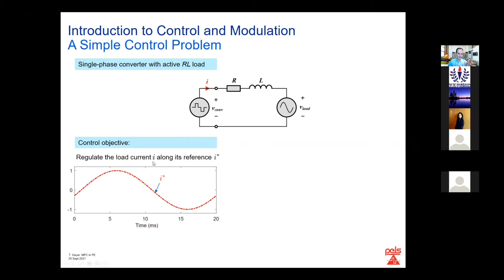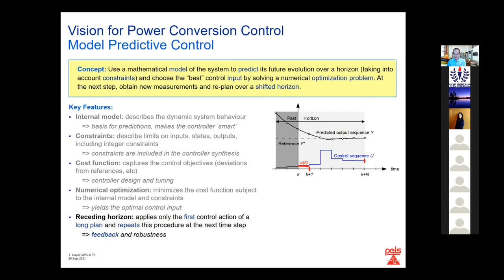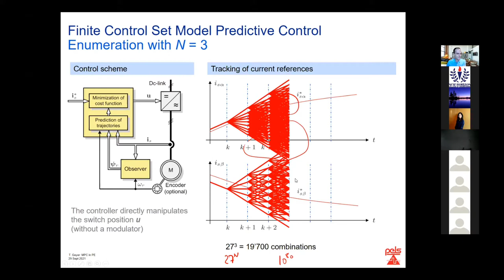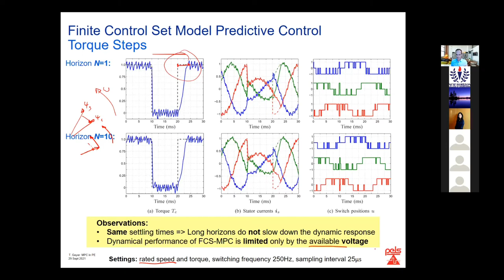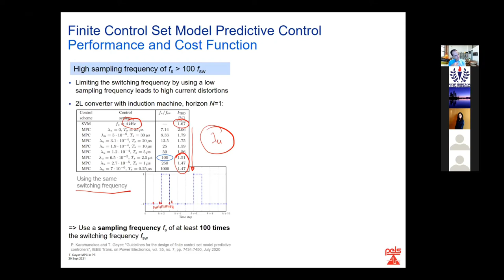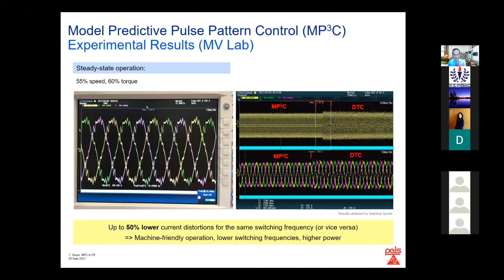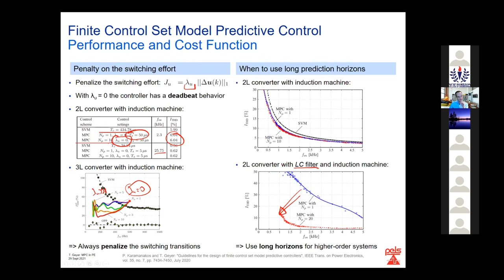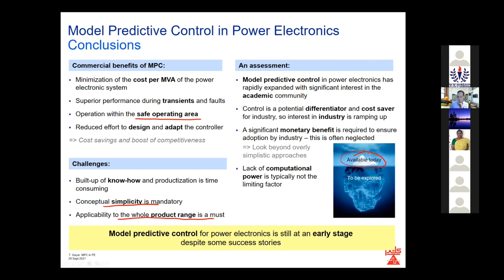"Model Predictive Control in Power Electronics" | Distinguished Lecture | IEEE PELS NHCE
New Horizon College of Engineering, Bengaluru  ~  Department of Electrical and Electronics Engineering in association with IEEE Power Electronics SBC of NHCE, IEEE IES & PELS Bangalore Chapter held a Distinguished Lecture on “Model Predictive Control in Power Electronics: A Critical Review and Recent Industrial Products”  virtually on the 29th of September, 2021.

Topic: Model Predictive Control in Power Electronics: A Critical Review and Recent Industrial Products
Speaker: Dr. Tobias Geyer
ABB Medium - Voltage Drives, Switzerland & Stellenbosch University, South Africa.

Meeting Insights:
~ Control and modulation
~ Vision for power conversion control
~ Finite Control Set Model Predictive Control
~ Model Predictive Control in Power Electronics
~ MPC of High Power Electronics and Industrial Drives
~ Conclusion